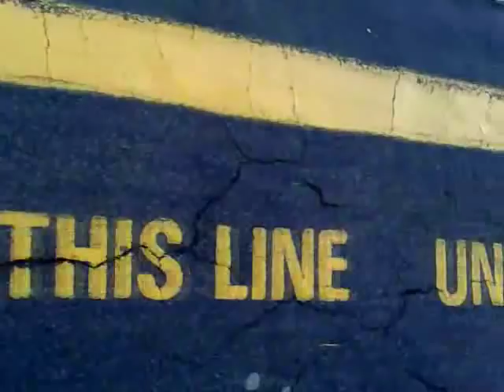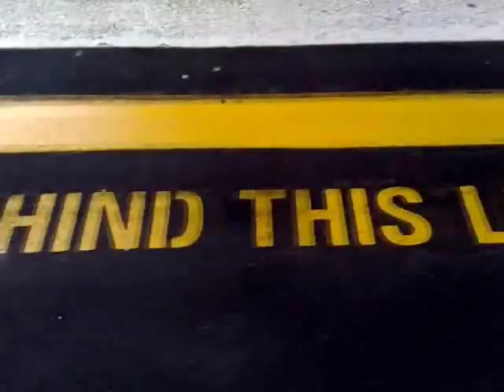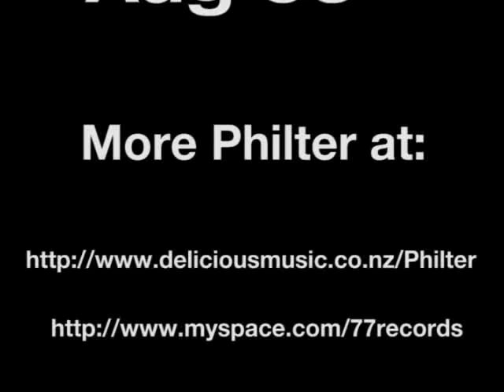Stationed in Wellington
A time lapse of a Friday morning at the Wellington Railway Station synched to the music of Philter